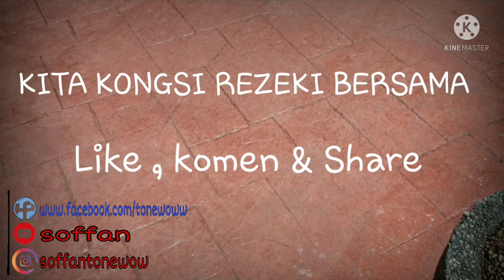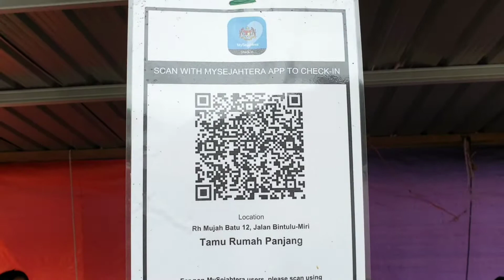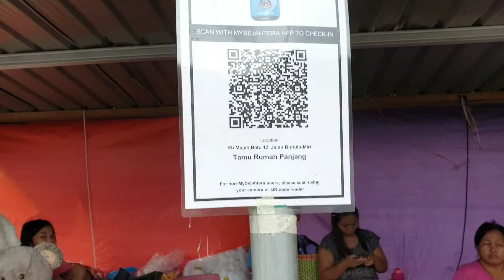Kraftanggan suku kaum Iban di Lokasi RH MUJAH , BATU 12 JALAN BINTULU-MIRI